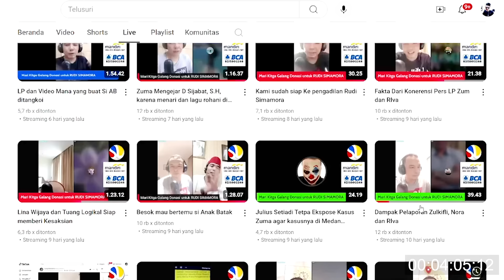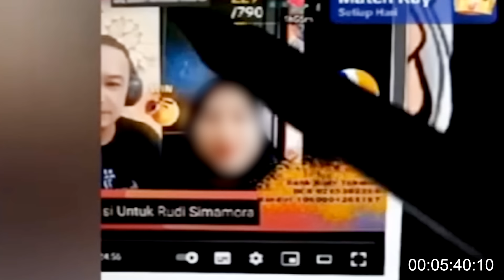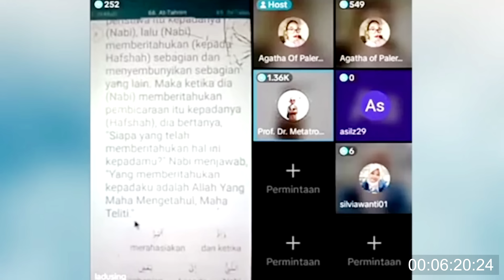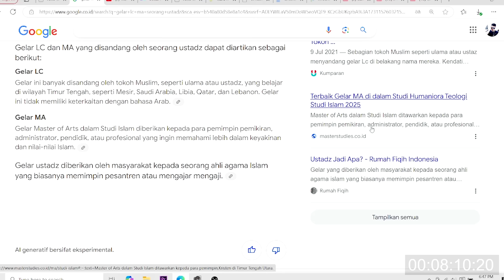Rudi Simamora Semakin Menderita di Penjara Ratusan Juta Uang Donasi Diduga Diabawa Kabur